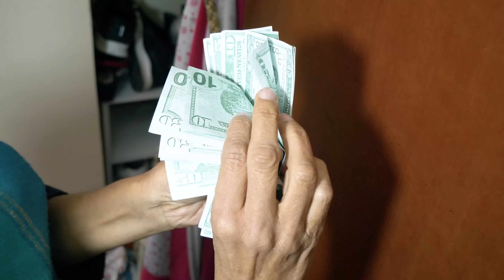Esta abuel¡ta consentia demasiado a su nieto malcr¡ado sin pensar el daño que le estaba haciendo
Esta abuel¡ta consentia demasiado a su nieto malcr¡ado sin pensar como terminaria despues @nathaliaoffi